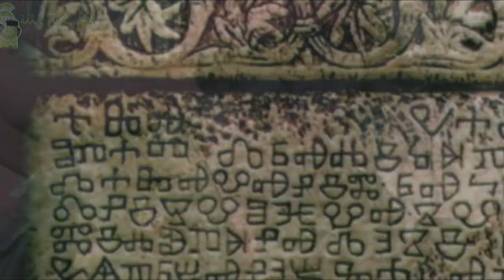AMERYKAŃSKA GRA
Serwis YouTube cenzuruje wypowiedzi Króla Słowian, torując tym samym drogę do wskrzeszenia Wielkiej Lechii.